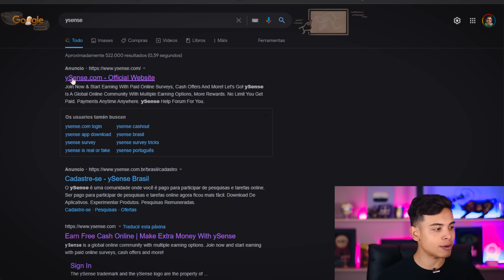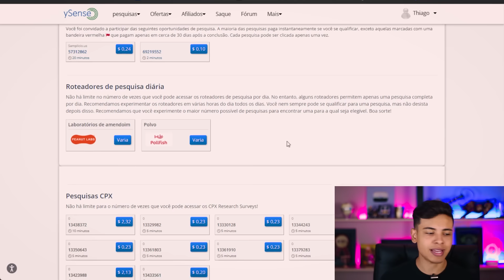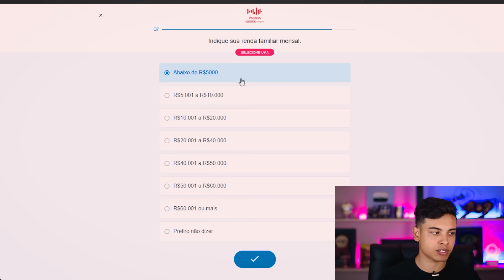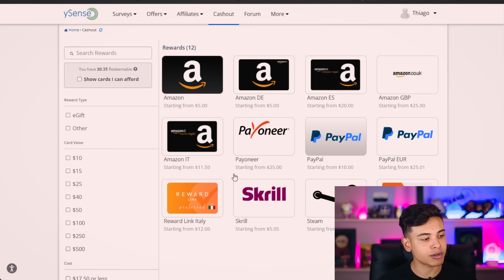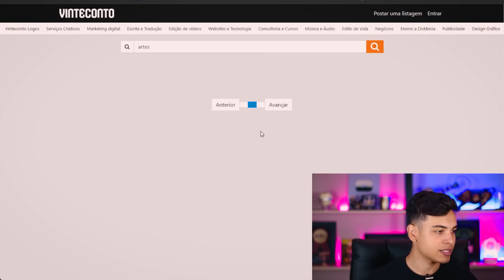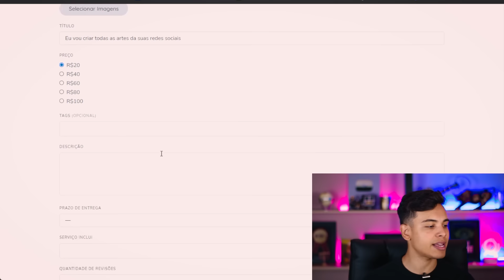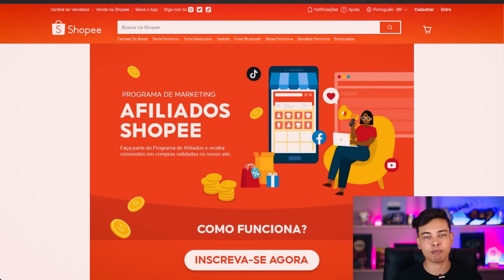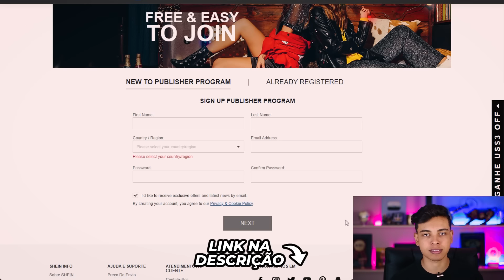4 SITES PARA GANHAR DINHEIRO NA INTERNET AINDA HOJE! Até 100 Reais Por Dia (Dinheiro online)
No vídeo de hoje vou te mostrar 4 sites para voce ganhar dinheiro na internet pelo celular, são sitestestados por mim e por várias pessoas, e sim voce pode ganhar dinheiro com esses sites que pagam de verdade, são os melhores sites para ganhar dinheiro que existem, basta seguir o passo a passo que você poderá ganhar muito dinheiro online com esses sites

Ganhar dinheiro online é muito bom, mas para ganharmos dinheiro na internet precisamos de alguns métodos, e somente nesse video você vai descobrir como ganhar dinheiro na internet com 4 sites que pagam de verdade, se você estava procurando sites que pagam, vou te mostrar 4 sites que pagam até 100 reais por dia, basta aplicar todo passo a passo

👉 ESSES 5 SITES PAGAM DE VERDADE ATÉ $100 REAIS POR DIA (Sites Para Ganhar Dinheiro na Internet)

00:00 Começo
01:12 Sites para ganhar dinheiro
02:54 Como ganhar dinheiro na internet
03:41 Site para ganhar dinheiro
04:53 Como ganhar dinheiro online
05:16 Se Inscreva no Canal
06:22 Como ganhar com o celular
09:08 Sites para ganhar dinheiro no celular
10:01 Sites dinheiro na internet
12:11 Ganhe dinheiro online
13:22 Sites para ganhar dinheiro online
14:15 3 Sites para ganhar dinheiro pela internet
18:25 Renda extra
20:42 Renda extra em casa
22:19 Sites para ganhar dinheiro em casa

sites para ganhar dinheiro,como ganhar dinheiro na internet,como ganhar dinheiro,ganhar dinheiro na internet,ganhar dinheiro online,sites para ganhar dinheiro no paypal,sites para ganhar dinheiro na internet